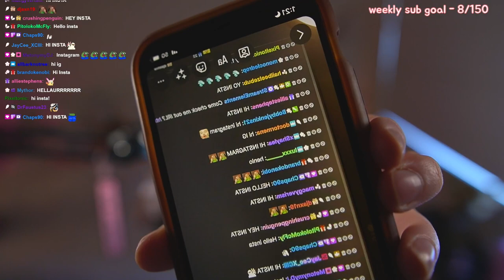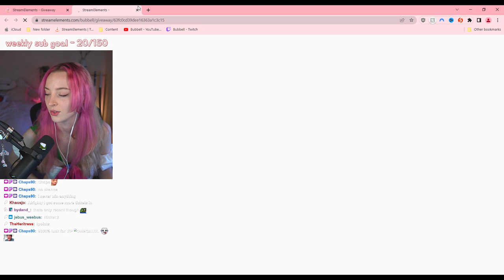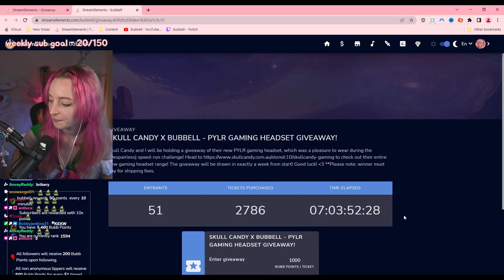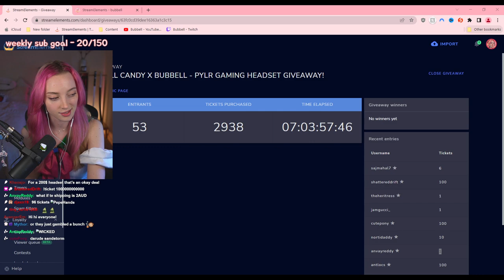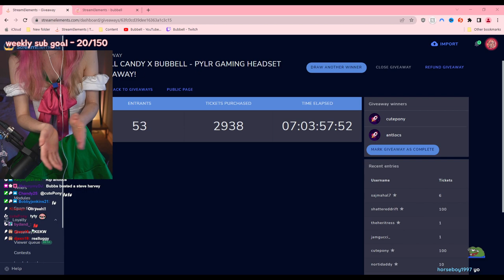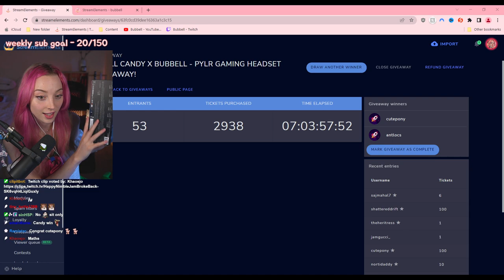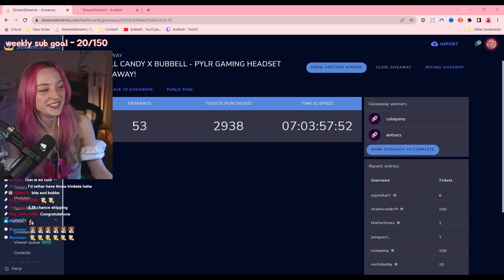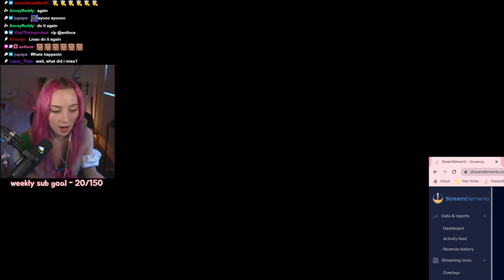ZOOMER VS SUBNAUTICA PLAYTHROUGH - PT.6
Heya! My first ever playthrough of SUBNAUTICA is happening in 2023. I have been eagerly anticipating playing this game for a significant amount of time, and at last, the moment has arrived! This gaming experience has surpassed all of my expectations. Each and every environment is distinct, strikingly beautiful, and at times, frightfully menacing. The creatures present within the game are captivating, with some even evoking a sense of horror. Truly, a remarkable masterpiece.